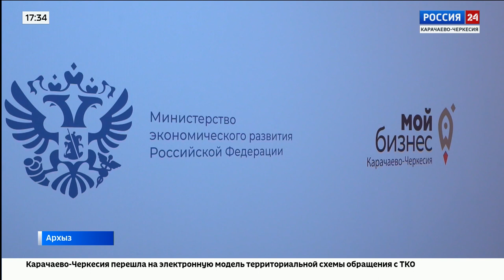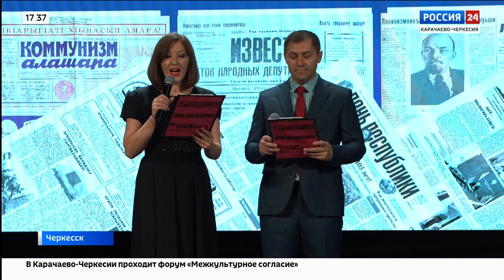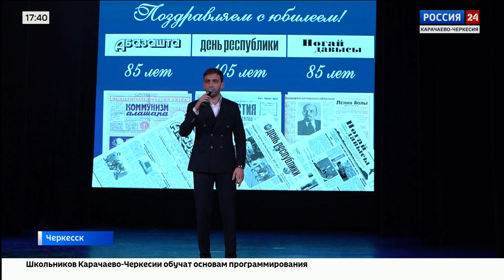"Вести Россия 24" Эфир от 18.07.2023